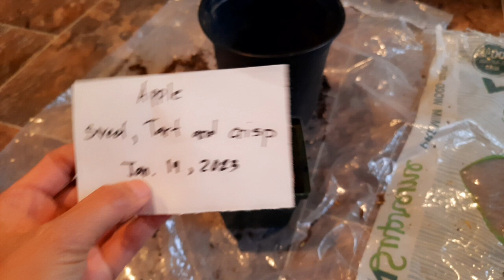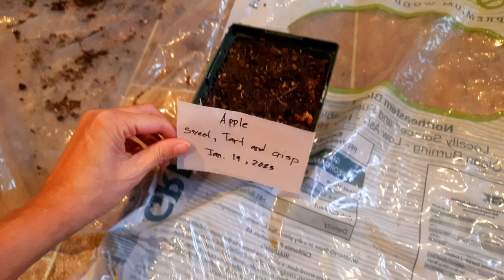01/19/2023...i planted it lastday,will see how many days b4 this apple will germinate pls subs.ty